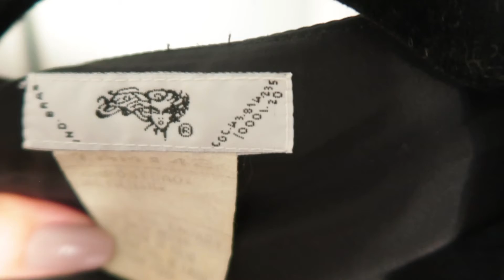DESAFIO: Montei looks com roupas da minha vó - dicas pra ficar mais estilosa 👌🏼💥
Hoje o desafio foi real oficial! Peguei roupas da minha vó, a maioria com mais de 20 anos e montei looks totalmente diferentes. Propostas mais atuais, super a ver com minha imagem pessoal - aquela mistura de cool e elegante que amo!

Dá o play e confere o antes e depois + dicas preciosas de moda e estilo. Comenta aqui embaixo qual foi teu favorito! 😍😍